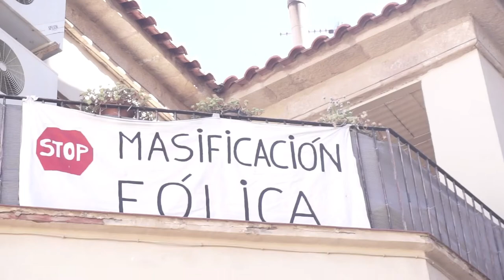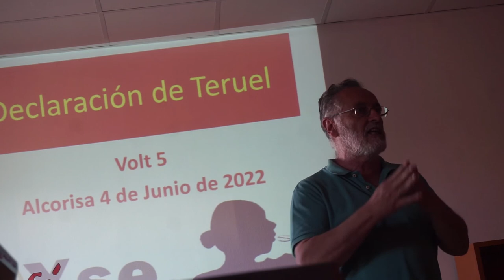Xerrada (56): Impactes massificació eòlica a Teruel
Alcoriza 04/06/2022.- El Volt5 és una iniciativa de la Xarxa per la Sobirania Energètica per enxarxar moviments per la sostenibilitat i sobirania energètica. A la població terolesa d'Alcoriza la Plataforma Teruel por los Paisajes expliquen les amenaces de la massificació eòlica al seu territori.
La Xerrada és un programa de lamosca.tv
Mes info sobre el Volt a xse.cat